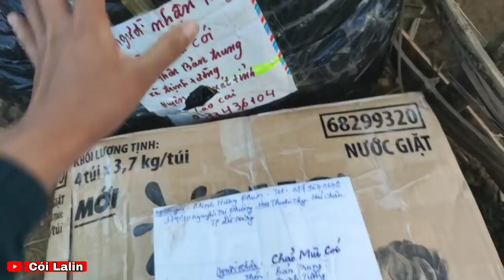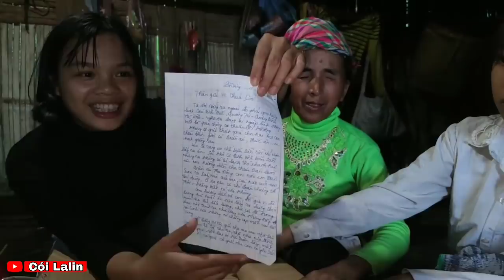2 Mẹ Com Cô Cầu Bị Mù Vui Mừng Khi Nhận Quà KHỦNG Từ Các MTQ| Cói Lalin